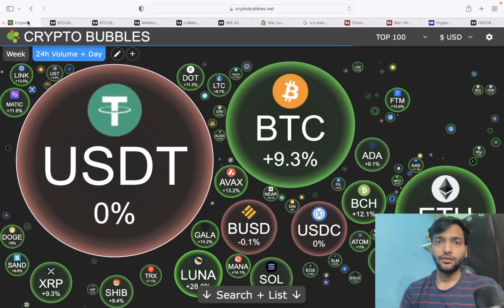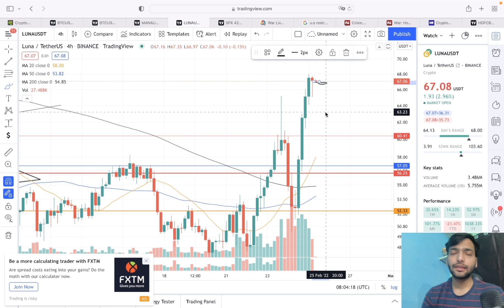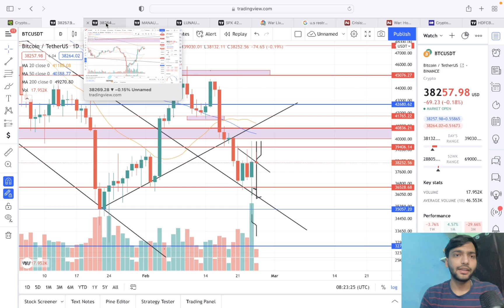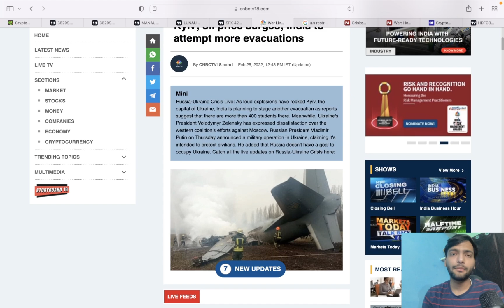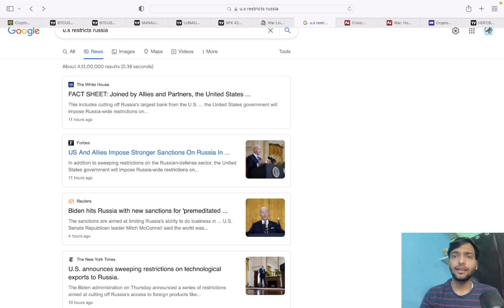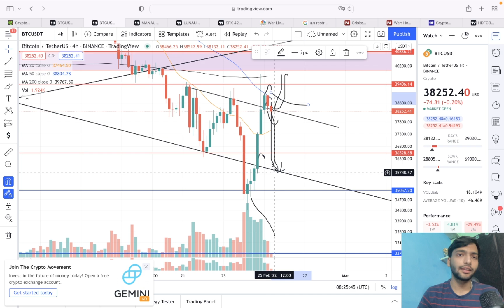BITCOIN Pump Warning ⚠️ | Hold या Sell ? | Crypto News Today Hindi | Crypto Market Update Today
Indian

 International